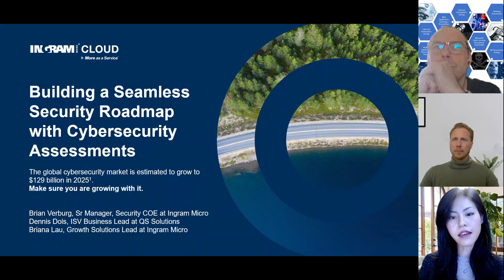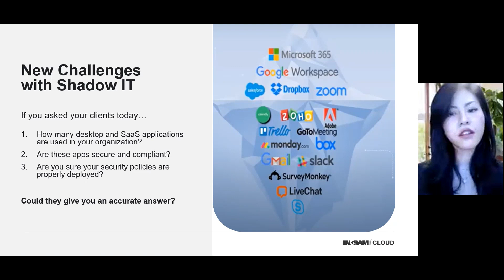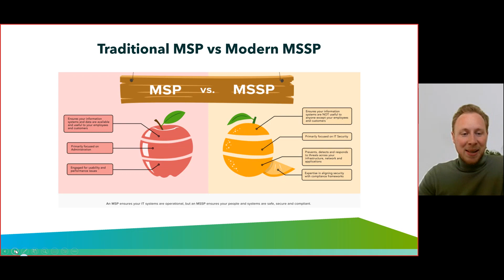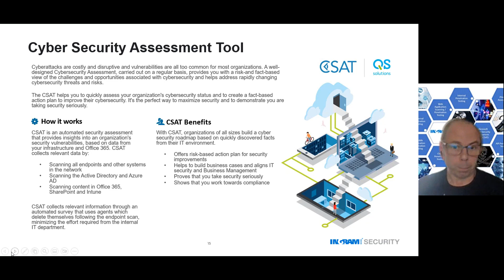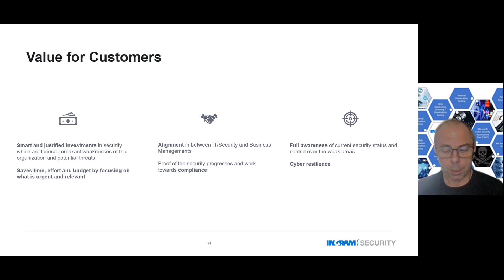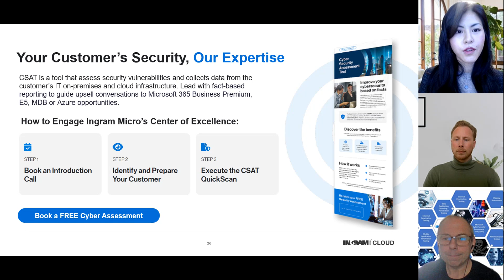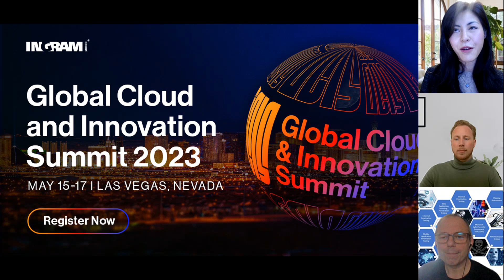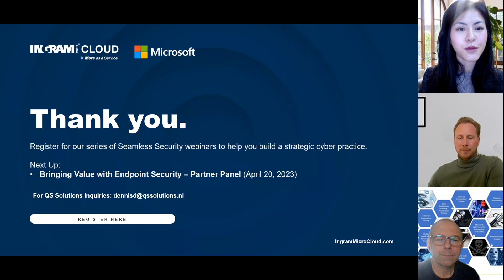Building a Seamless Security Roadmap Cybersecurity Assessments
Improve your customer's cyber security with our Cyber Security Assessment Tool (CSAT). Join our webinar to learn how CAT provides analysis of your customers' security posture, evaluating vulnerabilities, identity, and compliance risks. Enabling you to deliver a full
recommendation and adoption path to the customer, based on real insights.